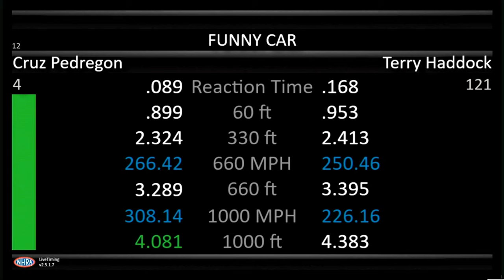Cruz Pedregon, Terry Haddock, Top Fuel Funny Car, Rnd 2 Qualifying, Dodge Power Brokers, Mile-High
Cruz Pedregon, Terry Haddock, Top Fuel Funny Car, Rnd 2 Qualifying, Dodge Power Brokers, Mile-High Nationals, Bandimere Speedway, Morrison, CO, July 15 2022